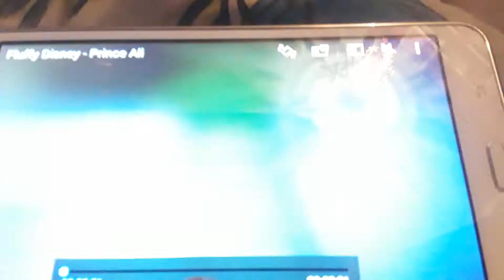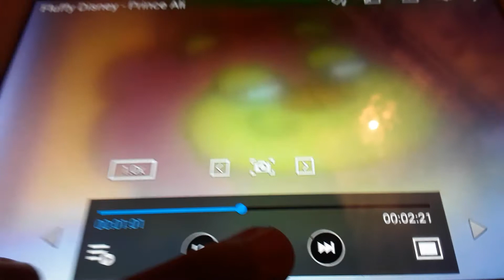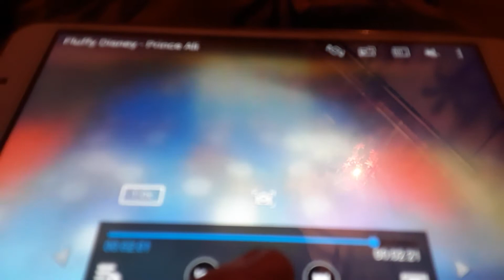Fluffy Disney: Prince Ali